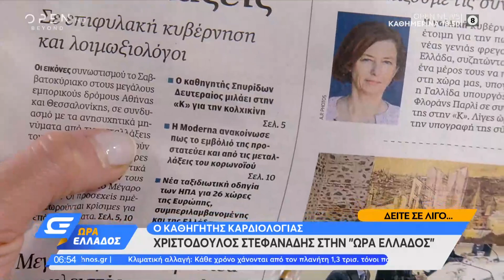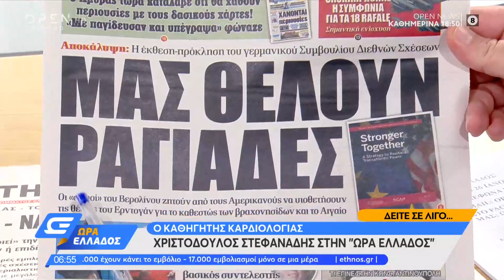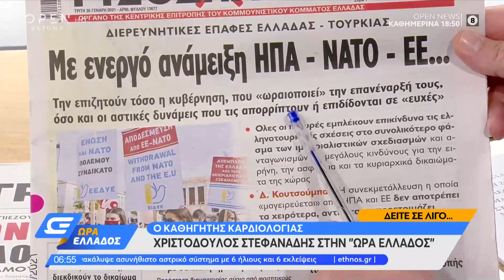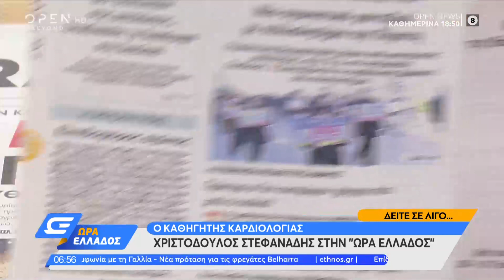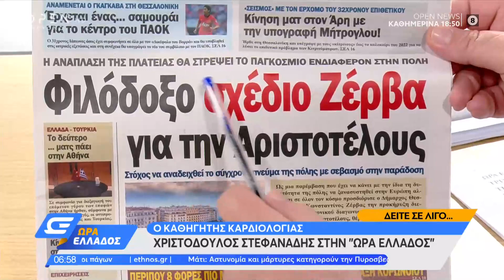Εφημερίδες 26/01/2021: Τα πρωτοσέλιδα | Ώρα Ελλάδος 26/1/2021 | OPEN TV